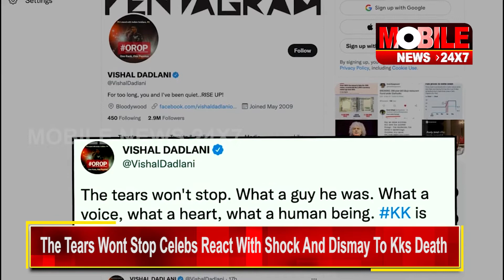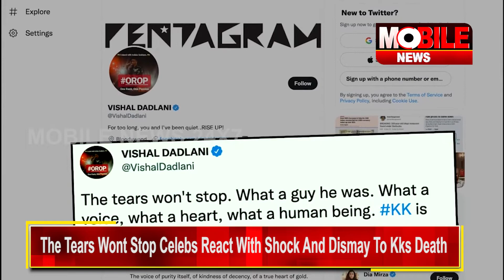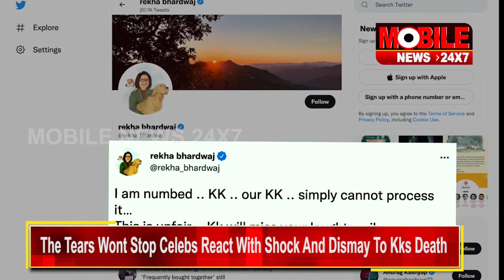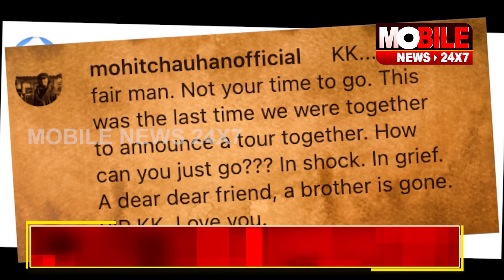The Tears Wont Stop Celebs React With Shock And Dismay To Kks Death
Mobile News 24×7 is a News Portal based out of Bhubaneswar, Odisha. It publishes true and unbiased news without any fear and gives an insight into all recent events and updates.